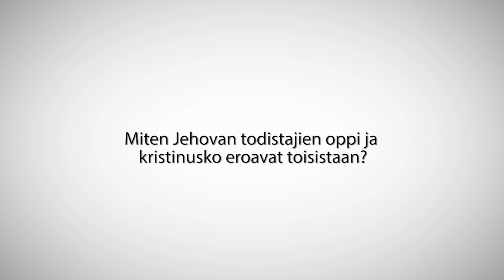Miten Jehovan todistajien oppi ja kristinusko eroavat toisistaan?